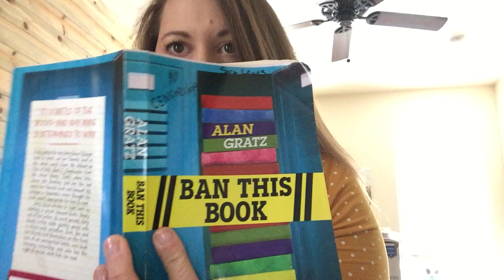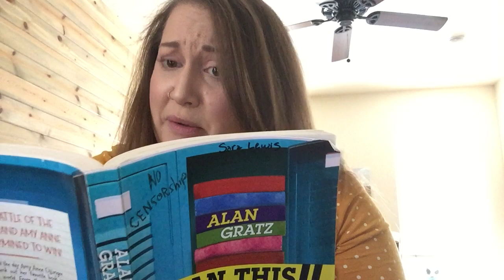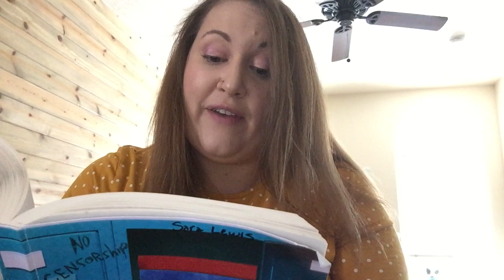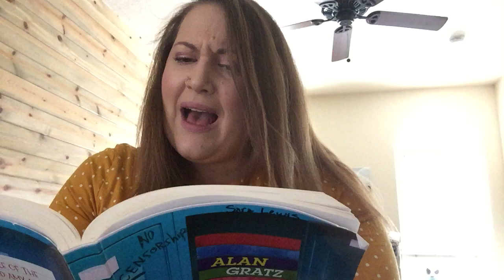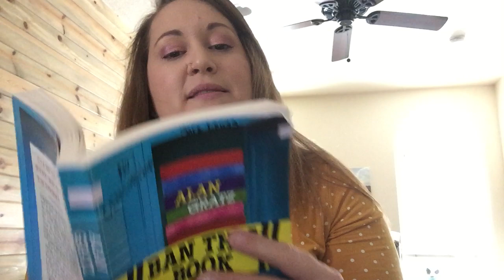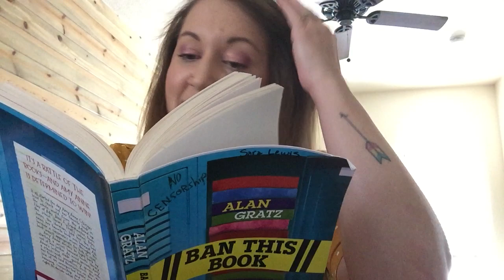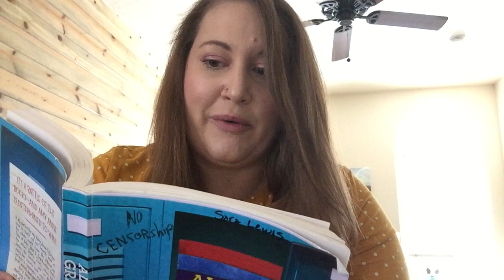Read Aloud: "Ban this Book" by Alan Gratz Chapter 21